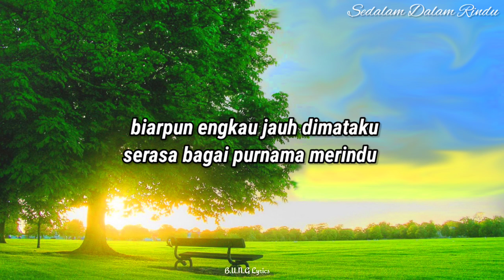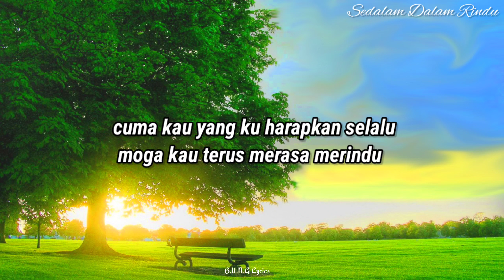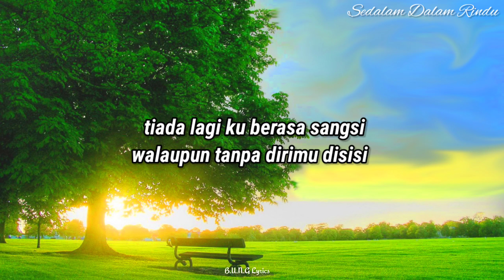Sedalam Dalam Rindu - Tajul (Lyrics)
Bila kau hadir di dalam diriku
Indahnya bagai irama dan lagu
Bila kau jauh terasa merindu
Wajahmu terbayang dihatiku

Biarpun engkau jauh dimataku
Serasa bagai purnama merindu
Begitu sedalam dalam cintaku
Sayangnya pada dirimu

Sungguh ku terasa pilu dan sayu
Bila kau berjauhan dariku
Namun kau yang bertakhta di hatiku
Jangan kau pergi meninggalkan diriku

Hanya kau yang tersemat di jiwaku
Hanya kau yang sentiasa di hatiku
Cuma kau yang ku harapkan selalu
Moga kau terus merasa merindu

Tiada lagi ku berasa sangsi
Walaupun tanpa dirimu disisi
Cukup sekadar diriku diuji
Namun kau tetap di hati